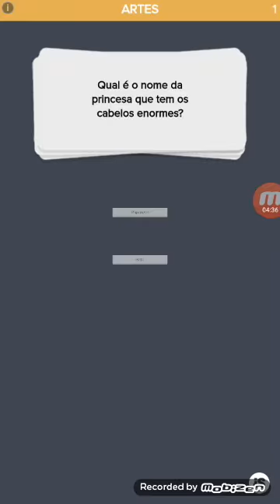Thiago gemes virou o sonc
Primeiro vídeo do jogo Sonic